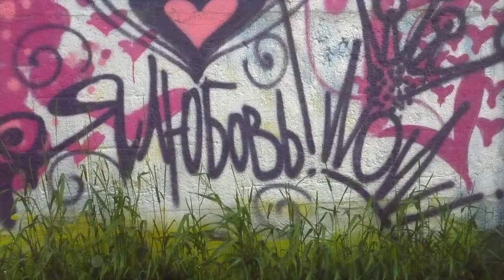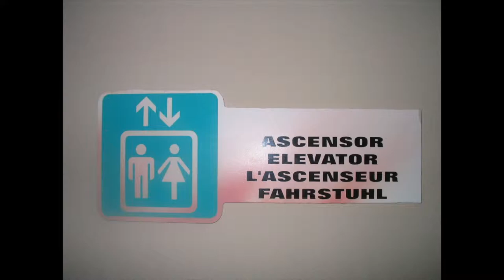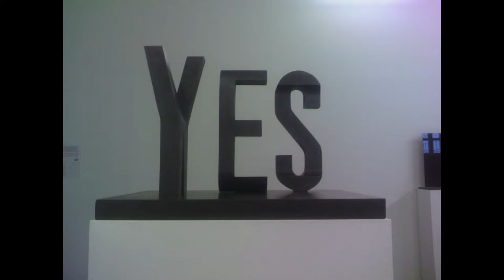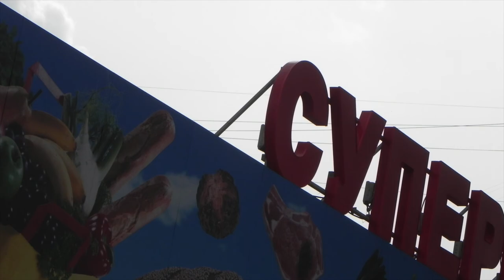Бу-буги-6, Смешные фото, часть 6 | Boo-Boogie [FunnyPics, Part 6]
Смотреть без напряга, для расслабона.